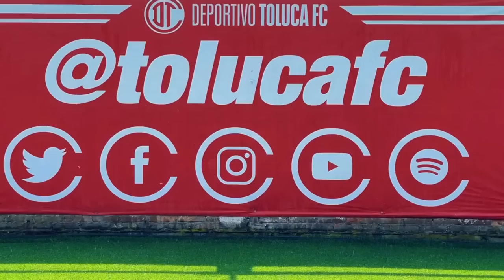✅🔥👺ULTIMA HORA TOLUCA/TIGRES P3L3AN JOYA DE NECAXA! JUAREZ SE LLEVA 3 DIABL0S! PONEN PRECIO A CHARLY